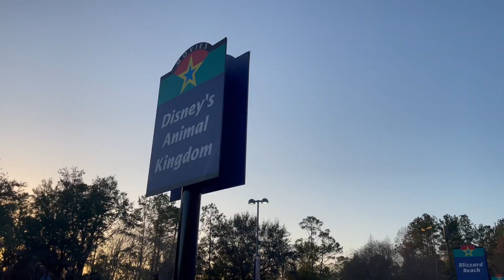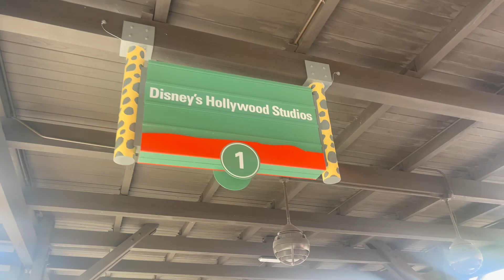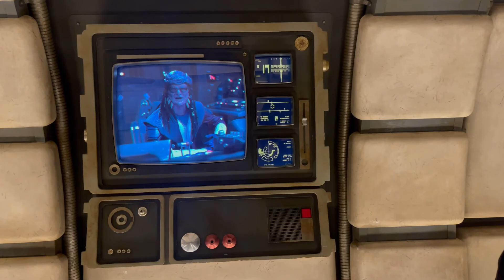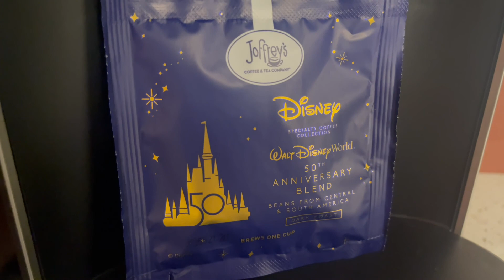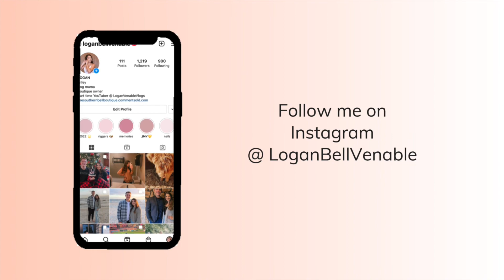Disney Day 1: Animal Kingdom + Hollywood Studios! Building a droid, room tour, + more!!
WE ARE IN DISNEY WORLD!
Come along as we explore Animal Kingdom + Hollywood Studios, build a droid, and more!

We stayed at the Disney All Star Movie Resort! Check out the room tour at the end of the video.